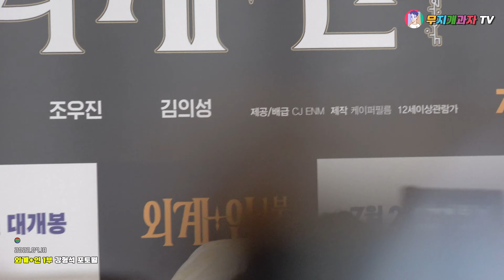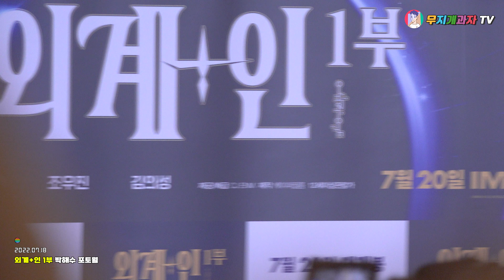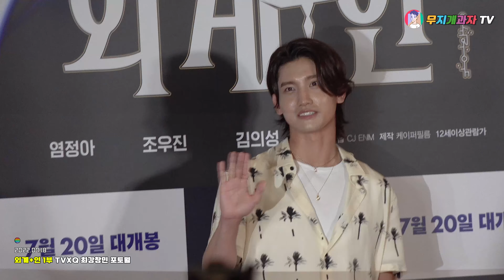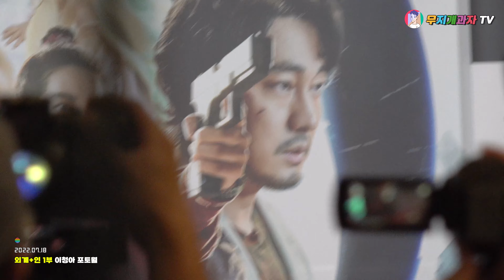[2022.07.18] 👽 외계인1부 VIP 시사회 〈이정재, 정우성, 황찬성, 장신영, 라미란, 강기영, 앨런킴, 손나은, 고민시 외〉 포토월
ㆍ 촬영 장소 : CGV 용산아이파크몰점
ㆍ 촬영 장비 : 𝚂𝙾𝙽𝚈 𝙵𝙳𝚁-𝙰𝚇𝟽𝟶𝟶
ㆍ 게스트 정보 : 이주연, 홍승희, 라미란, 강기영, 엑소 수호, 황찬성 외
ㆍ 음원 출처 : ① 𝙻𝚒𝚐𝚑𝚝 𝙱𝚛𝚒𝚐𝚑𝚝 𝙰𝚌𝚘𝚞𝚜𝚝𝚒𝚌 - 𝟹𝙺𝚃𝚛𝚊𝚌𝚔
                         ② 𝙳𝚒𝚐𝚒𝚝𝚊𝚕 𝙶𝚑𝚘𝚜𝚝𝚜 - 𝚄𝚗𝚒𝚌𝚘𝚛𝚗 𝙷𝚎𝚊𝚍𝚜
                         ③ 𝚃𝚎𝚕𝚕 𝙰𝚕𝚕 - 𝚃𝚑𝚎 𝙵𝚘𝚛𝚐𝚘𝚝𝚝𝚎𝚗 𝙿𝚘𝚎𝚝𝚜

⚠️ 해당 채널은 개인 운영 채널로 일부 영상 중 오탈자, 누락된 내용이 있을 수 있습니다.

❎ 출처 표기 시 공유 가능, 수익 목적 영상 재업로드 및 2차 가공 금지입니다.
❎ 개인 컨디션에 따라 업로드 일정 변동이 있을 수 있습니다.
❎ 직접 촬영, 편집을 하여 업로드하기 때문에 미숙한 부분이 있을 수 있습니다.
❎ 현장감을 위해 사운드를 가공하지 않습니다. 단, 비속어나 사적인 대화내용은 삭제됩니다.
❎ 영상과 무관한 댓글, 욕설, 반말, 터무니 없는 요구, 중복 댓글, 타채널 언급 등의 글은 삭제됩니다.
❎ 해당 채널의 콘텐츠와 무관한 영상은 제보 안받습니다.
❎ 댓글 미표시 된 경우 유튜브가이드정책위반으로 필터링 처리된 댓글입니다.
❎ 개인 SNS를 통해 메세지 전달 시 확인 불가입니다.
❎ 당사자 협의없이 영상을 무단 사용한 경우 삭제처리됩니다.
❎ 영상 제보/문의는 언제나 환영합니다. 이메일이 아닌 경우 확인 불가입니다.

└ 현재 개인사비로 진행하고 있어 어려움이 많은 상태입니다.

🚀 쿠팡 파트너스 링크로 제품 구매하면 채널 운영에 도움이 됩니다.